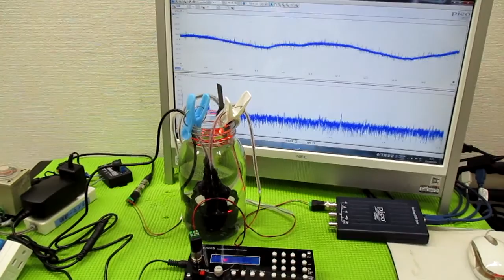メガヘルツの超音波発振制御技術